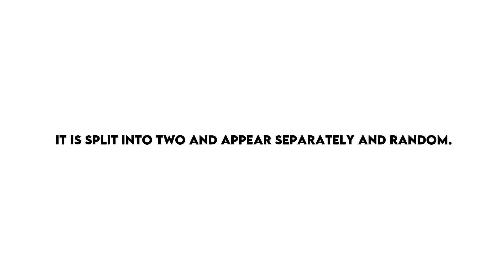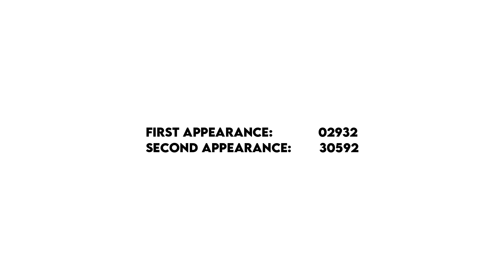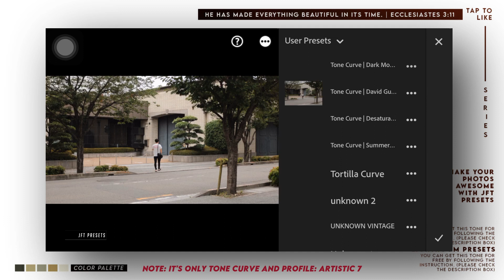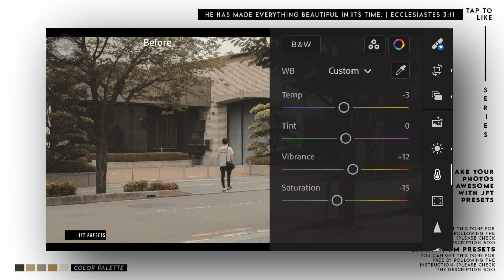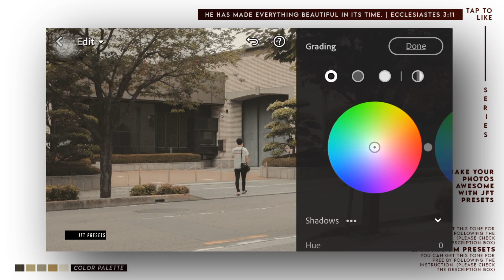Desaturated Green (A11) | Free Lightroom Preset | Free DNG.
This editing tutorial use Lightroom Mobile for retouching an image to have a desaturated green look.

Example:

First Appearance: 10923
Second Appearance: 24930
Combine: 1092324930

Series Preset!